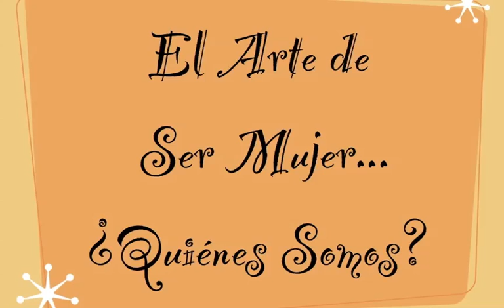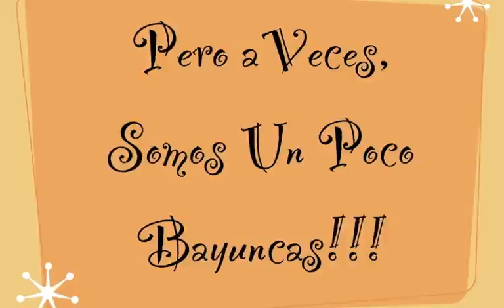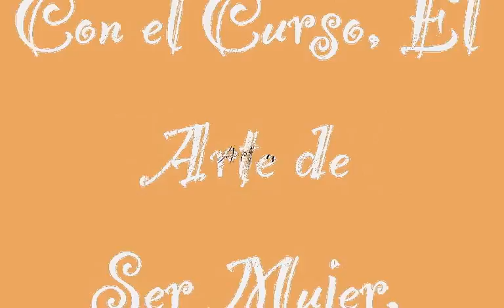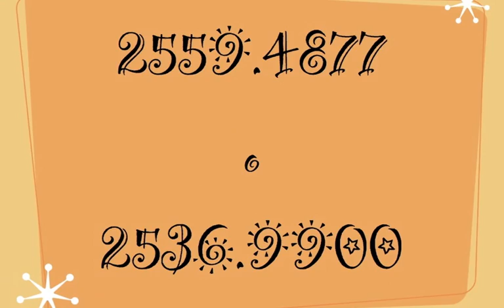El Arte de Ser Mujer.m4v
El Arte de Ser Mujer. ¿Quiénes somos? Aquí hay un video que usted puede disfrutar! Entonces venga a ser parte de nosotros en el curso.